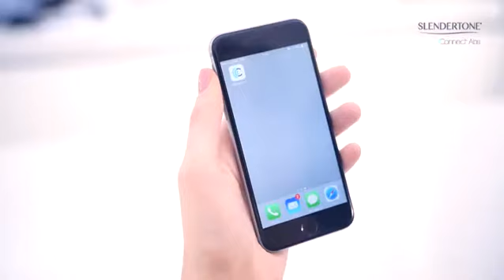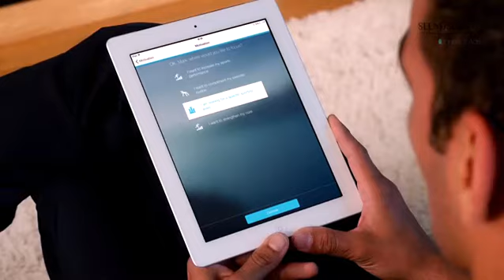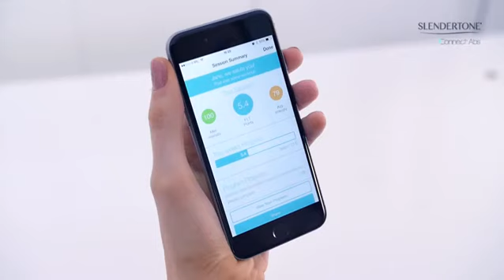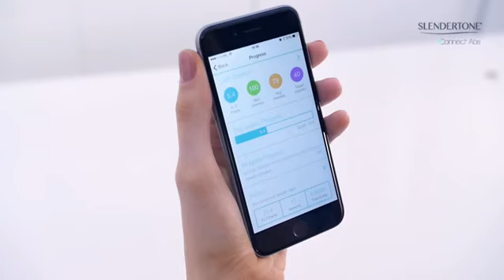Slendertone Connect Abs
Résultats cliniquement prouvés dès quatre semaines, à raison de cinq sessions de 30 minutes par semaine
Jusqu'à 100 niveaux d’intensité, sept programmes évolutifs et trois actifs à utiliser pendant la pratique sportive
Tonifie les quatre groupes musculaires en même temps (obliques internes et externes, grand droit et transverse)
Compression et design améliorés, sans fil, plus légère et facile à porter
Certifiée conforme aux normes de sécurité médicales, technologie de l’électrostimulation musculaire
Vous ne devez pas utiliser ce dispositif si vous souffrez d’un cancer ou d’épilepsie, ou si vous faites l’objet d’un suivi médical pour des troubles cognitifs.

Ceinture abdominale et électrodes Slendertone Connect Abs :

Slendertone Abs8 :